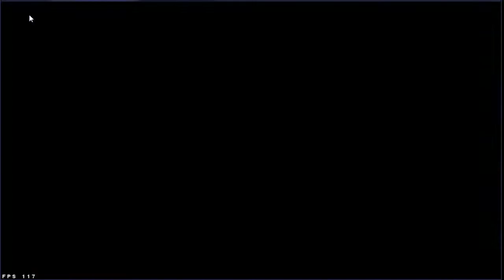Drag Racing: Streets D-RAM SRT 206 1206HP/T Tune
Well why not to share my not so great tune with u guys.